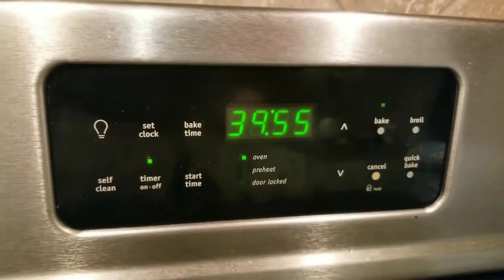Simple Berry Cobbler | Rainy Day Recipe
What is your go-to simple dessert recipe? I'm always looking for new ideas!

Berry Cobbler Recipe - Perfect for Labor Day!

Ingredients:

3 to 4 cups fresh berries (I used strawberries and blueberries)
1/2 cup granulated sugar
1 tsp lemon juice
1 tbsp corn starch
1-2 tbsp cold water
1 cup self rising flour
1 cup milk
1 cup granulated sugar
1 stick butter

To make:

1.) Heat oven to 350° F.

2.) Prepare berry pie filling by combining the first 3 ingredients in a pan on the stove over medium heat for about 15-20 minutes. (Berries will give off juice and become soft.) Mix cornstarch with water and add to berry mixture. Stir until thickened to a syrup consistancy and turn off heat.

3.) Mix self rising flour, granulated sugar, and flour well. Batter will be lumpy.

4.) Melt 1/2 stick butter, pour into 9x13 pan. Cut up the other 1/2 stick of butter to dot the top of your cobbler.

5.) Pour berry filling into pan over melted butter, then pour your batter over the berries. Dot with remaining 1/2 stick of butter.

6. Bake for 40 minutes.

Enjoy! I like my cobbler with a scoop of vanilla ice cream. Yum!